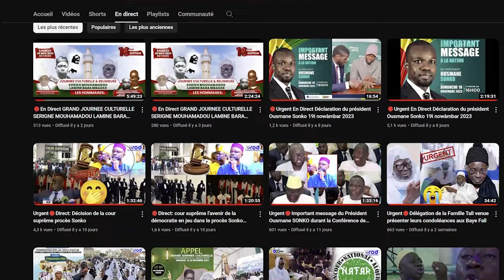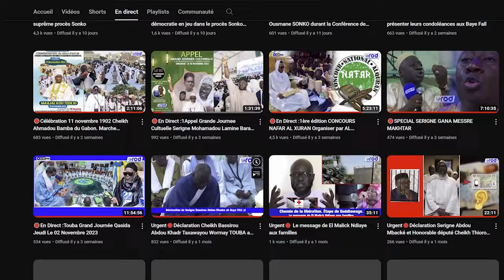🔴Urgent😭AUDIO S.GANA MESSRE CI LI MOU WAKHON CI SEEXI SERIGNE TOUBA YI